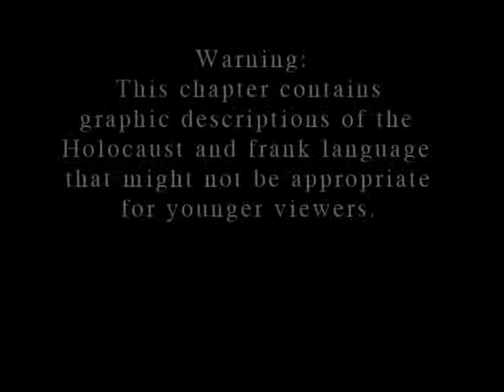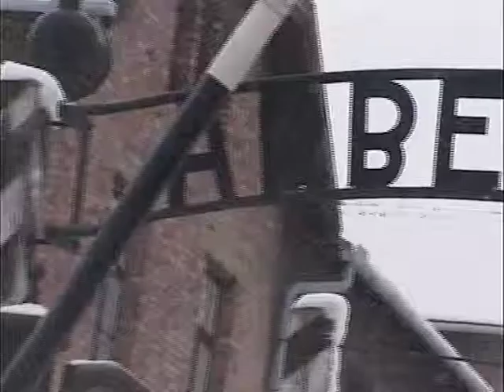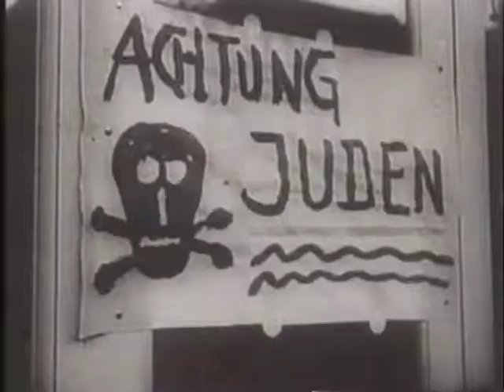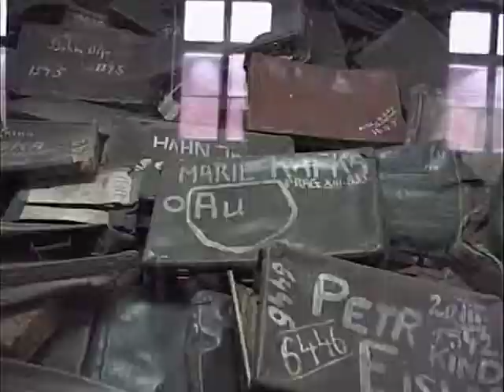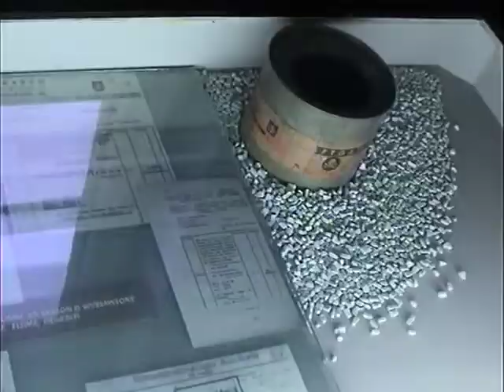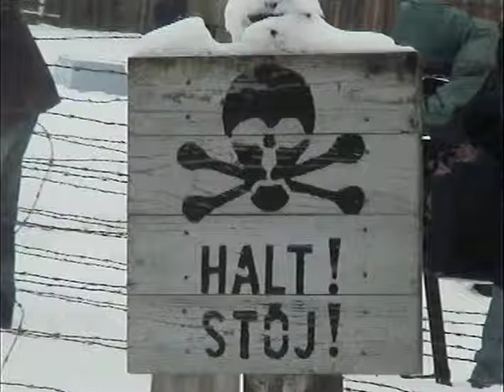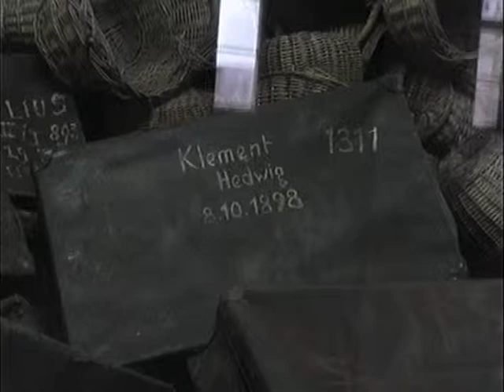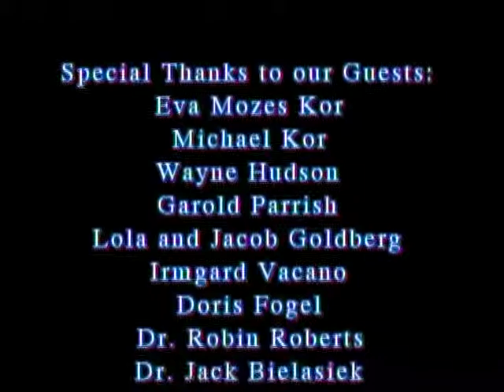World War II: A Time for Heroes - Part 3 - The Holocaust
This is the third part of a six part documentary mini-series on World War II produced by students in the B-TV program at Batchelor Middle School in Bloomington, Indiana. This series features interviews with numerous veterans and Holocaust survivors. The series has won numerous national awards. The students also wrote a companion book. It is also titled "World War II: A Time for Heroes". This segement focuses on the Holocaust.